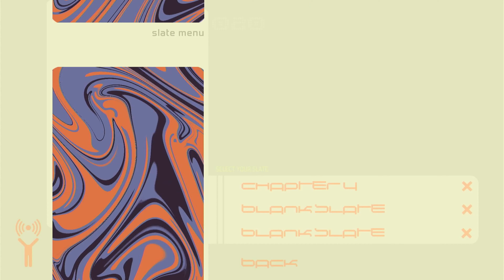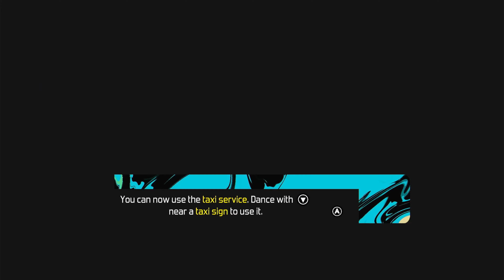WHERE IS FLESH PRINCE!? - Bomb Rush Cyberfunk EP.11 (Waoki Games)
Back on bomb rush cyberfunk. Today, we continue the story and look for Flesh Prince. I ended up finding Benny the taxi guy, and some secrets. Hope yal enjoy the video! Like n Soobscribe yal!

Social: ‎@waokicostra